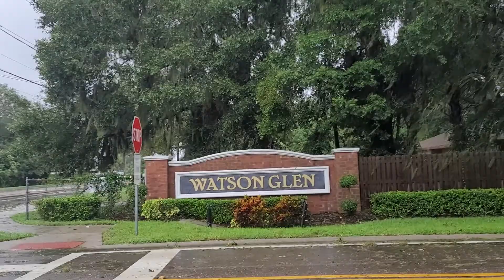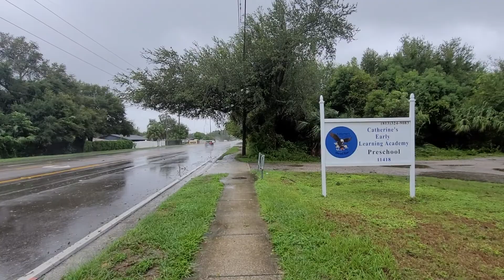Hurricane Ian Update from Hillsborough County walkabout, Eye of the Storm Closing In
Its about 3:30 PM and the eye of Hurricane Ian has made landfall south of here and it's heading northeast to my area and shoild be here by about 8PM tonight.  Power is now out for just about all of Tampa Bay.  Because of offshore flow of wind from the circulation center all the seawater was pushed OUT of Tampa Bay and the Hillsborough River creating a Negative Storm Surge.  People are walking on the shady bottom of parts of Tampa Bay that would previously be under water.